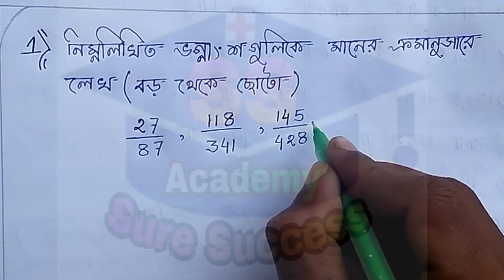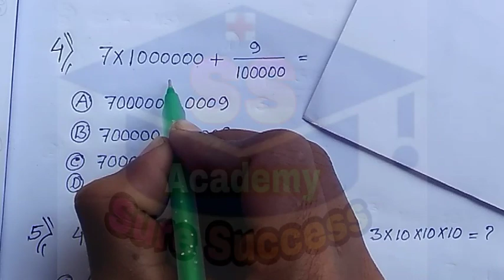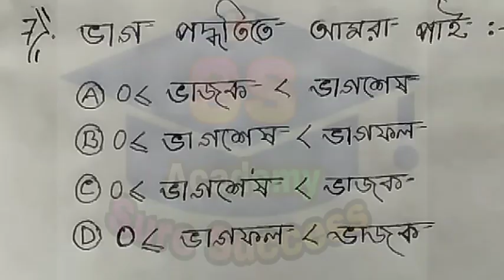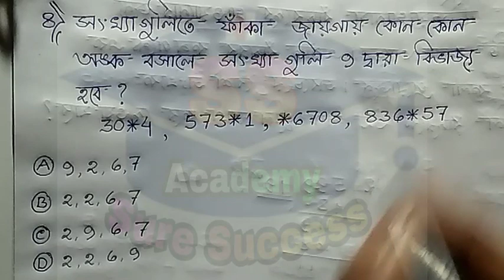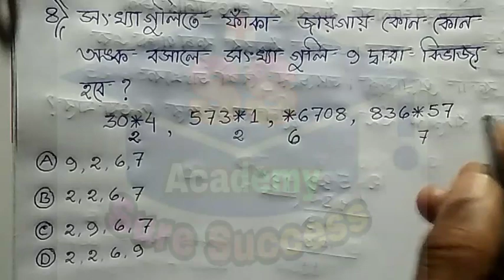Math for 2015 primary tet,previous year question,ssc,primary, wbcs.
নমস্কার বন্ধুরা ss অ্যাক্যাডেমি ইউটিউব চ্যানেল এর পক্ষ হতে সকল বন্ধুদের স্বাগত জানাই। বন্ধুরা এই ভিডিওটি সম্পূর্ণ প্রথম থেকে শেষ অব্দি দেখো তাহলে তোমাদের অংক ভীতি অনেকাংশে দূর হবে বন্ধুরা এই ধরনের লেটেস্ট ভিডিও পাওয়ার জন্য আমার এই চ্যানেলের সাথে অবশ্যই যুক্ত হয়ে যাও সাবস্ক্রাইব করে।